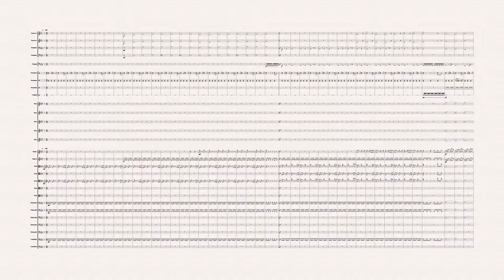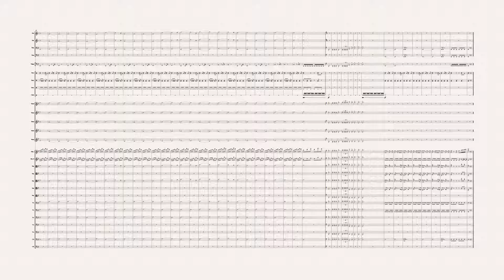Sacred Icon Suite II - Halo Legends Orchestral Arrangement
This is a transcription of Sacred Icon Suite II from Halo Legends. The piece was written by Martin O'Donnell, transcription by Cooper Elvrom, rebalancing by Adam Rack. The transcriber was gracious enough to allow me the use of several of his Halo arrangements for use in one of my upcoming works.

This piece was the first piece written in a larger work I am currently writing. Similar to how Howard Shore wrote a symphony for his Lord of the Rings soundtracks, I've decided to take the Halo Trilogy of games (Combat Evolved through Halo 3) and try to work it into a massive suite that conveys both the story and the feel of the games.